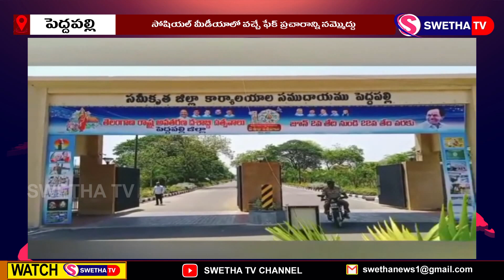సోషియల్ మీడియాలో వచ్చే ఫేక్ ప్రచారం నమ్మొద్దు...SWETHA NEWS – 01.06.2024